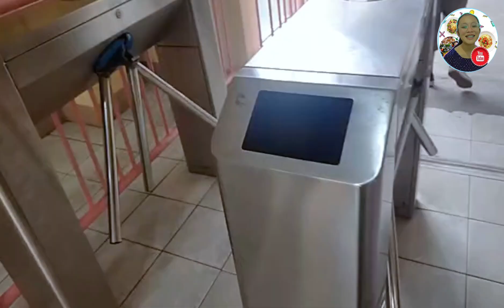LOURDES COLLEGE My New Journey As Senior High